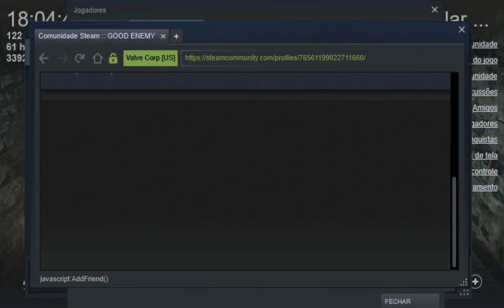GOOD ENEMY "Dark Phoenix" USE HACKER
Após ser destruído Legit .. ele tentou pegar uma metralhadora de flexar que quebram os equipamentos XD
e mesmo assim Fail XDDD

- GOOD ENEMY YOU IS WEAK FOREVER